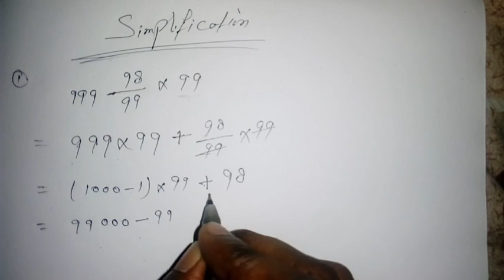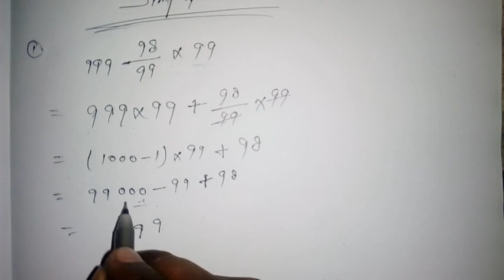Simplification TRICK in hindi.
Helpful for all examination